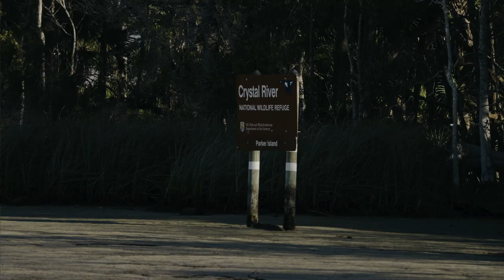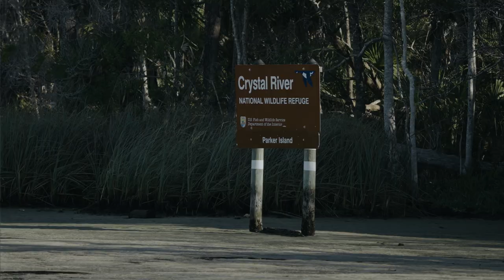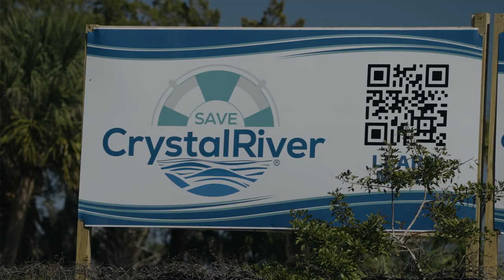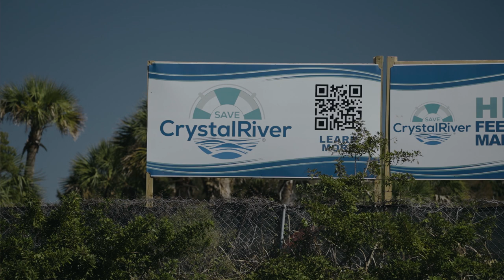Local Lines S2:E5 "Kings Bay"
In Today's episode, Brandon is going to be fishing with Larry from Save Crystal River. They will be targeting Redfish, Trout, and Bass.